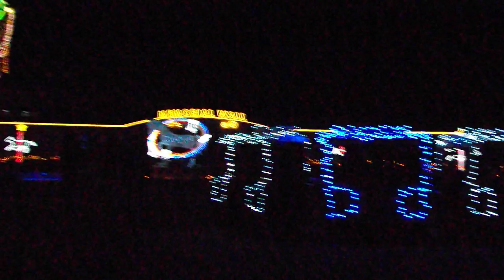中山競馬場 クリスマスイルミネーションChristmas Orchestra 2018 20181215を歩いてみたDSCF6685暗く映った